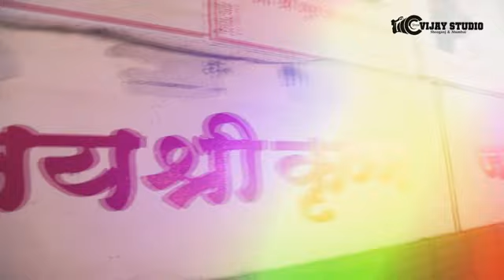संतो री महिमा ...स्वर- श्री रामगिरिजी माराज - Live -श्री लीला पुरुषोतम गौ-शाला, भीवडी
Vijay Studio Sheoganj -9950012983